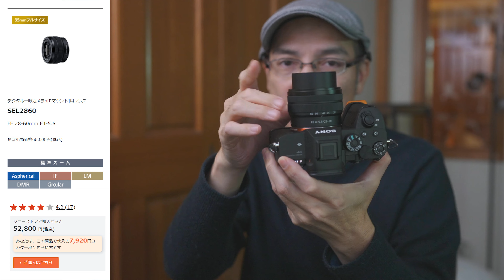初心者にオススメなSONYのレンズ7選 【フルサイズ・APS-C】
■楽天市場のワイエスイメージSHOP（NEW）

■STCマウント内蔵型クリップフィルター